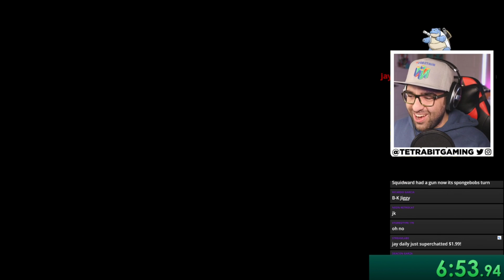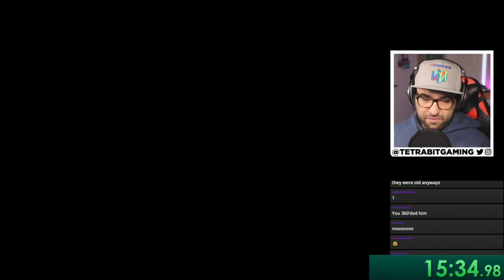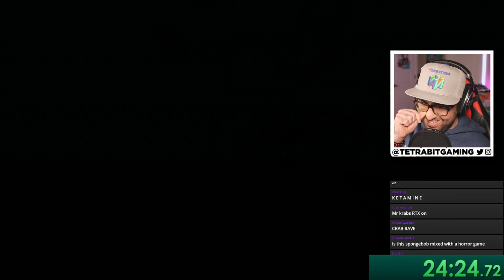Speedrunning this Spongebob FPS had me questioning my morality... [TetraBitGaming]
Spongebob is now a hit man in this fan game called Spongeglock Squarepants! I had a ton of fun playing the Super Mario 64 FPS game a while ago, so when I saw the creator, MixMorris, release this game, I had to check it out too! Hope you enjoy!

0:00 - First Playthrough
12:57 - Speedrun attempt

► Save 10% or more off G Fuel! Code: TETRA

(If you're reading this, leave a comment saying “Nautical Nonsense”)